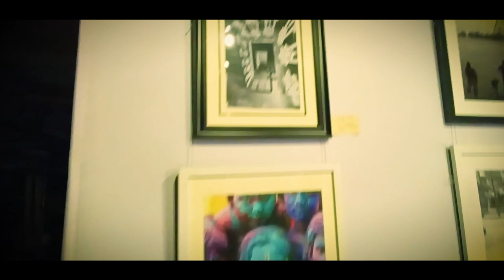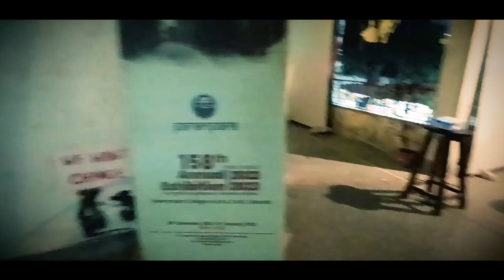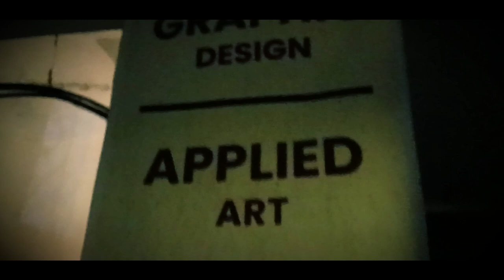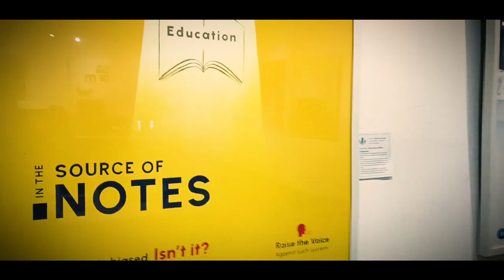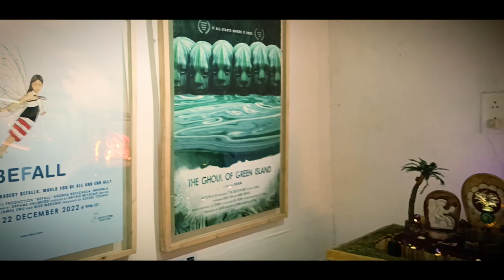158th Annual Art exhibition at GOVT College of Art and Craft KOLKATA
If you're in Kolkata and you're an artist, be sure to check out the 158th Annual Art exhibition at GOVT College of Art and Craft! This exhibition features the works of some of India's top painters and sculptors, and it's definitely worth a visit.

If you're a fan of art, then you won't want to miss this exhibition. It's open from 25th Dec to 2nd Jan 2023, and it's definitely worth the trip to Kolkata to see it. So mark the date in your calendar and head down to GOVT College of Art and Craft to see some of India's top artists at their best!